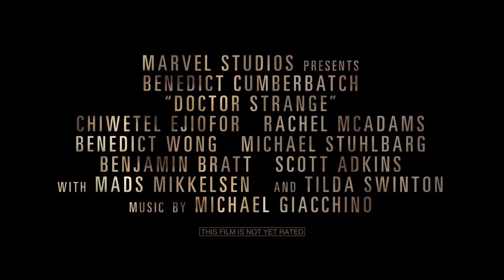DOCTOR STRANGE Movie TRAILER # 3 2016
Dr. Stephen Strange (Benedict Cumberbatch), a young, arrogant surgeon with a promising career, loses his ability to operate after a terrible accident. Despondent and suicidal, Dr. Strange seeks advice from a mystical being known as the Ancient One and learns that he is the newly designated Sorcerer Supreme, responsible for protecting the planet from evil. With his girlfriend Clea and his loyal assistant Wong in tow, Strange sets out to fulfill his destiny.

CAST

Benedict Cumberbatch Benedict Cumberbatch ...
Dr. Stephen Strange
Chiwetel Ejiofor Chiwetel Ejiofor ...
Mordo
Rachel McAdams ...
Christine Palmer

Benedict Wong ...
Wong

Mads Mikkelsen ...
Kaecilius

Tilda Swinton ...
The Ancient One

Michael Stuhlbarg ...
Dr. Nicodemus West

Benjamin Bratt Benjamin Bratt ...
Jonathan Pangborn

Scott Adkins Scott Adkins ...
Lucian / Strong Zealot

Zara Phythian ...
Brunette Zealot

Alaa Safi ...
Tall Zealot

Katrina Durden ...
Blonde Zealot

Topo Wresniwiro ...
Hamir

Umit Ulgen ...
Sol Rama

 Linda Louise Duan ...
Tina Minoru

 Mark Anthony Brighton ...
Daniel Drumm

 Meera Syal ...
Dr. Patel

Amy Landecker ...
Dr. Bruner
Adam Pelta-Pauls ...
Nurse Billy

Sarah Malin ...
Dr. Garrison

 Eben Young ...
Dr. Weiss

Kobna Holdbrook-Smith ...
Physical Therapist

Elizabeth Healey ...
Concerned Doctor

 Guillaume Faure ...
Reluctant Surgeon

Daniel Dow ...
Mugger

 Ezra Khan ...
Kamar-Taj Librarian

Kimberly Van Luin ...
Bullet Patient's Wife

Pat Kiernan Pat Kiernan ...
Pat Kiernan

Initial release: October 26, 2016 (Poland)

Director: Scott Derrickson

Music director: Michael Giacchino

Story by: Scott Derrickson, Jon Spaihts, C. Robert Cargill
Editors: Sabrina Plisco, Wyatt Smith